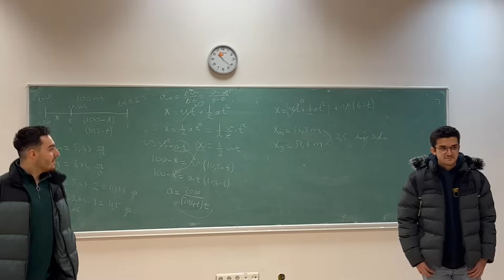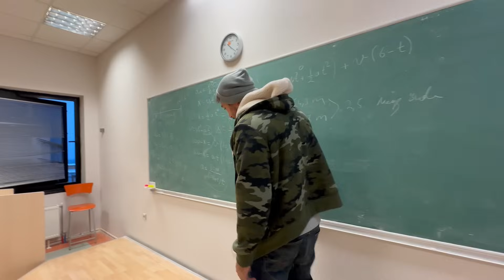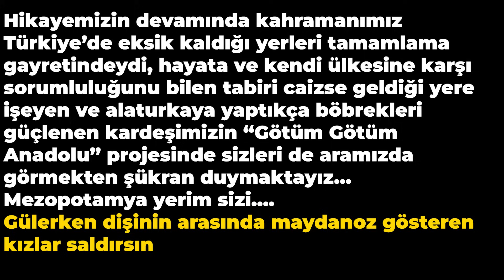Kocaeli Üniversitesi Elektrik Mühendisliği || Kocaeli - Sakarya Gösterileri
Anıl Güler’le hayatın içinden kaldığı yerden devam ediyor. Eğlencenin her şeklini seven, hayata güzel tarafından bakan güzel dostlar Yaşadığım duygusal anıları İncik cincik sizlerle yaşıyorum… Gözümsünüz saygılar 🎩